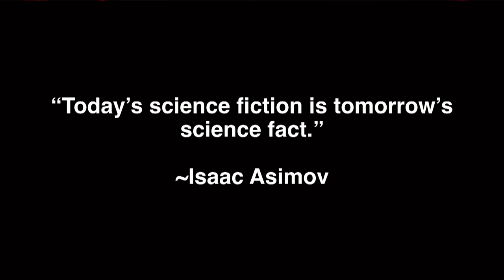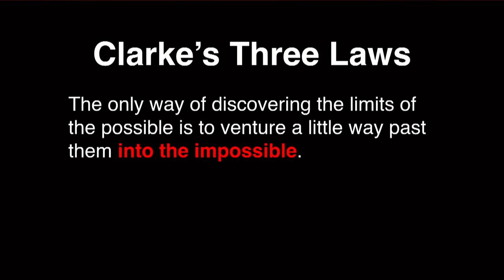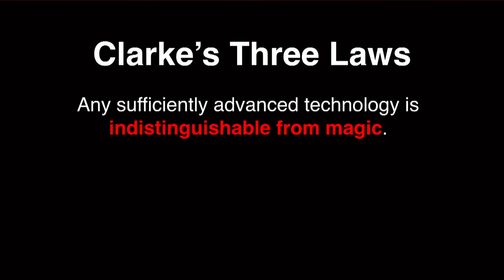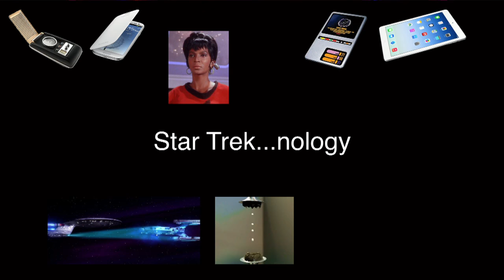Makers Making Fiction A Reality | James Hobson | TEDxKC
Have you ever seen something in a movie, comic book or game and wondered if it was possible in real life?  James Hobson (The Hacksmith) has made a full-time job out of making fictions a reality.

James Hobson quit his full-time job as a mechanical engineer to pursue his passion as an inventor. With the hope to inspire others to do the same, James documents his innovative creations on his YouTube channel, the Hacksmith. Whether making adjustments to his home-made exoskeletons or creating functional prototypes inspired by fictional ideas in comic books, movies and video games; James is a mashup of MacGyver ingenuity and playful Mythbuster engineering rigor.